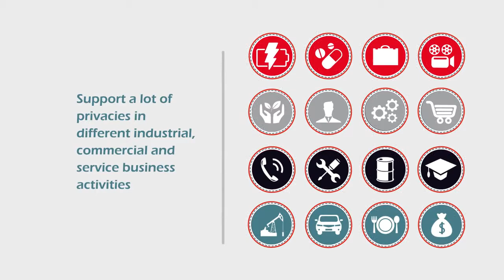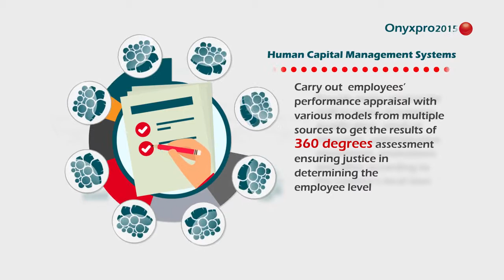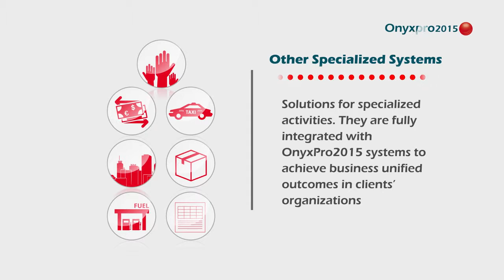ONYX Pro ERP Introduction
ONYX Pro is useful for large enterprises with different activities such as manufacturing, hospitality, logistics and transportation, restaurants etc.